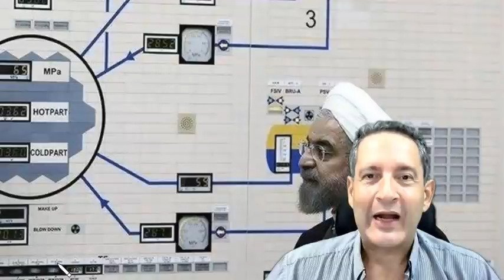!!!ULTIMA HORA!!! IRAN LE PONE CONDICIONES A BIDEN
IRAN NO ESTA DISPUESTO A RENEGOCIAR EL ACUERDO FIRMADO EN EL AÑO 2015, MIENTRAS EEUU NO LE QUITE TODAS LAS SANCIONES. IRAN NO ESTA DISPUESTO A PERMITIR LA VISITA DE INSPECTORES DE LA AGENCIA DE ENERGIA ATOMICA, MIENTRAS LOS ESTADOS UNIDOS SIGUEN EL MISMO ESQUEMA DEL ANTERIOR PRESIDENTE TRUMP